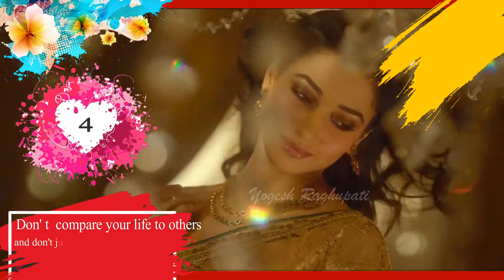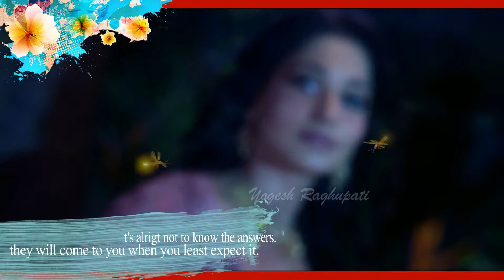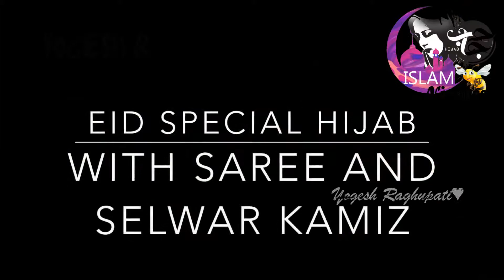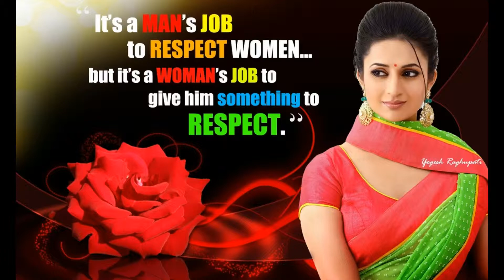EID☪ Special - Floral Pink - SILK HIJAB - Tutorial - New | 2017 - Islam☪ NiqaBee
Welcome to ISlAM☪ - NiqaBee!
Here, we will post all types of WOMEN WEAR👰 of ISLAMIC CULTURE & we are here to PROMOTE your CHANNEL & VIDEOS♥ for FREE. We won't charge any money from you nor we will make any money from your VIDEOS. For benefit of doubt if you want we will send you SCREENSHOT of our video manager so that you can believe us that we are not making any money from your VIDEOS.